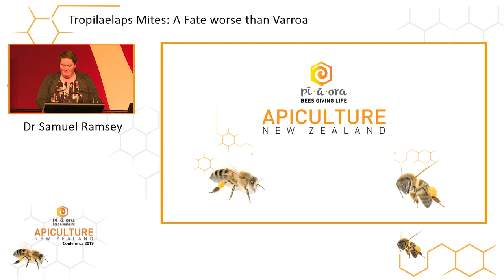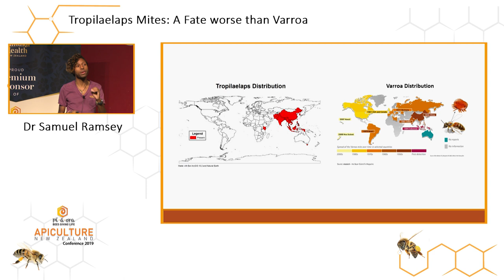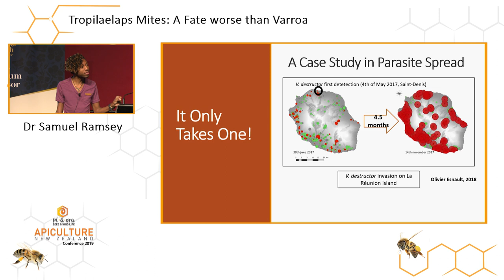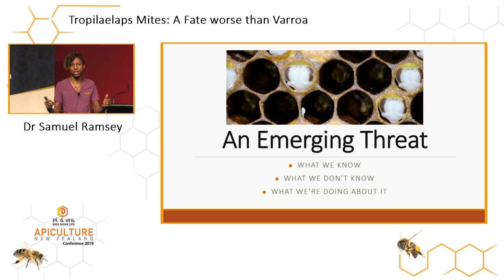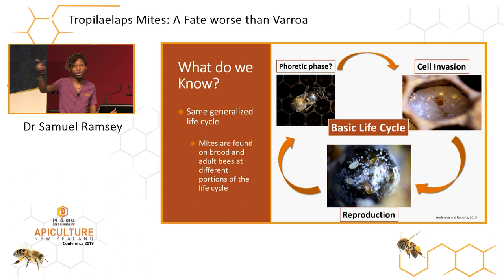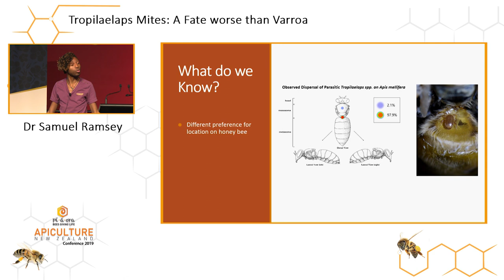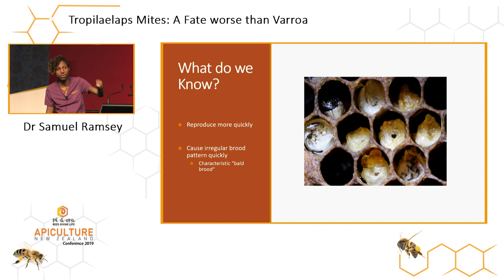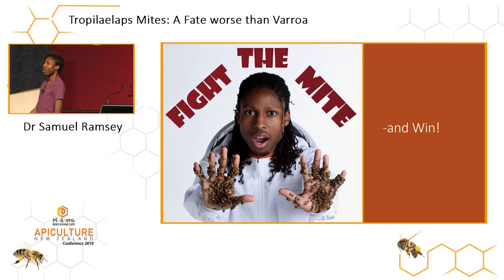Dr Sammy Ramsey - The Tropilaelaps Mite: A Fate Far Worse Than Varroa